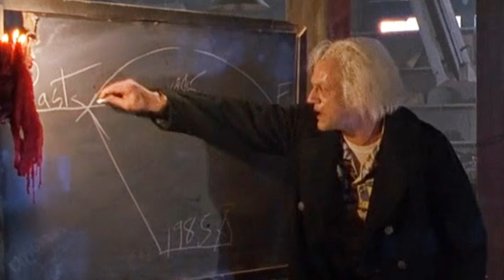Miss Saigon & Les Mis PART 2 Discussion (411popCulture)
Justin and Meg continue their discussion of Les Miserables and Miss Saigon. Specifically, current and future film adaptations.

411popCulture
Host/Director/Editor: Justin Steele
Guest: Meg Wolf

Les Miserables and Miss Saigon
Musicals created by Boubil and Shonberg